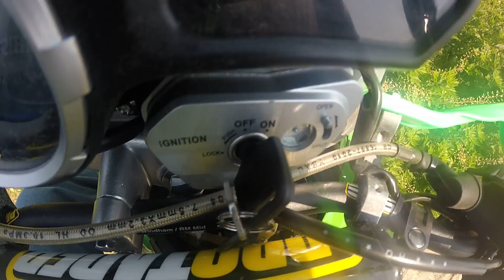Suzuki DR350 Honda Scrambler 160 and Brozz 250. Off road Hill FAIL!!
DR350 Honda Scrambler 160 and Brozz 250.  First time in the dirt.  Camera angle kinda down a bit but I tried a hill and failed.  Second part of this video camera is fixed.  Enjoy!